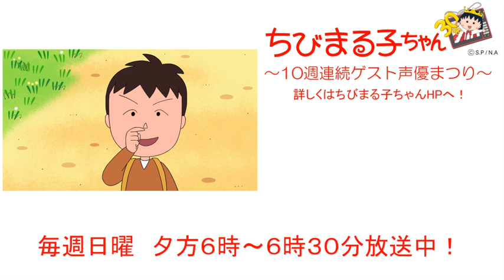ちびまる子ちゃん 2019/10/27放送 第1220話「まる子のうそと方便」「約束の紙ひこうき」の巻 アニメ予告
「男子ってなんでくっだらないうそをつくんだろ。ホントバカみたい。つくつもりじゃなくてもついちゃううそってのもあるけど、公園で出会った男の子はそれで悩んでたんだ。」

次回10/27のちびまる子ちゃんは、
～10週連続ゲスト声優まつり～
「まる子のうそと方便」
「約束の紙ひこうき」
の2本だよ。お楽しみにね。